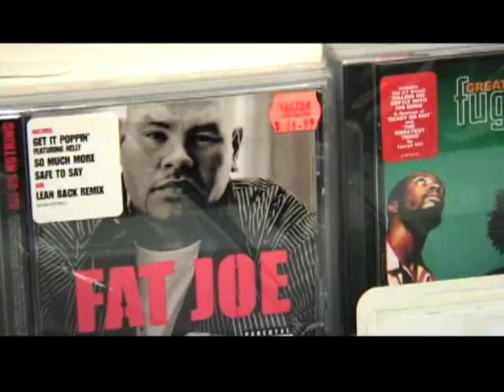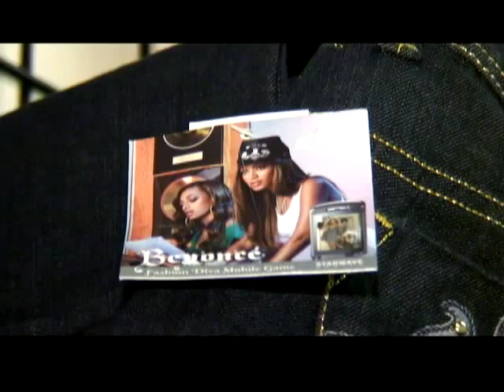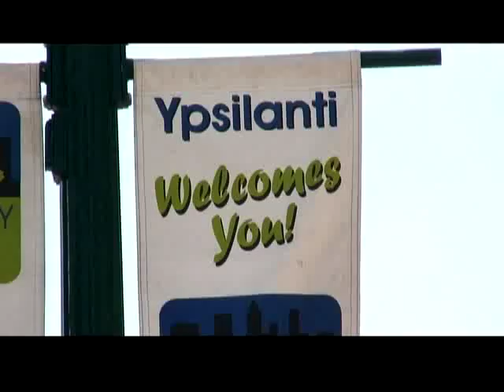PUFFER REDS, YPSILANTI